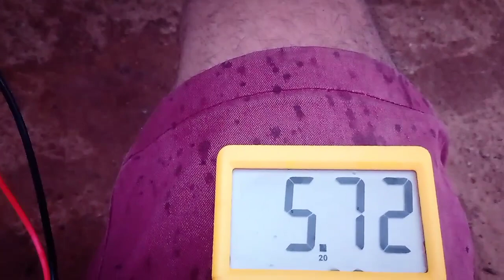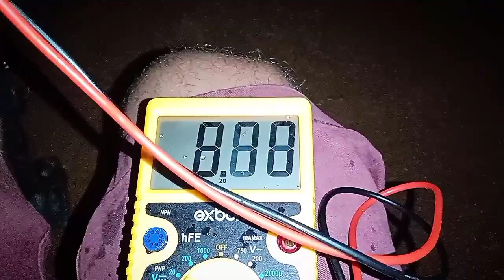CG 150 NÃO LIGAR - VEJA A SOLUÇÃO PRA LIGAR 🤔